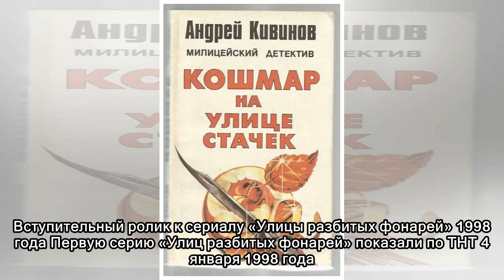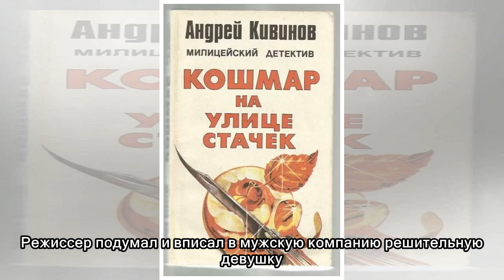«Улицам разбитых фонарей» — 20 лет: как создавался легендарный сериал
О сериале «Улицы разбитых фонарей» знают все — это такая русская «Санта-Барбара», образец всенародно любимого эпоса и действительно культурно значимое событие в мире отечественной киноиндустрии. «Мент...